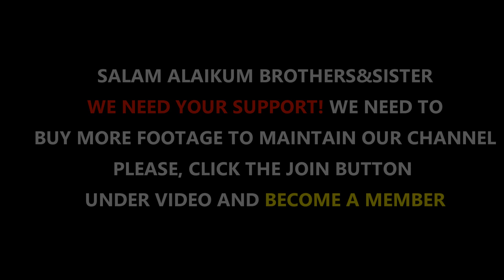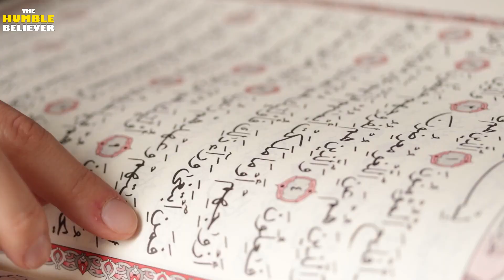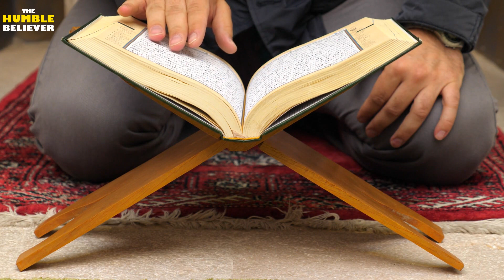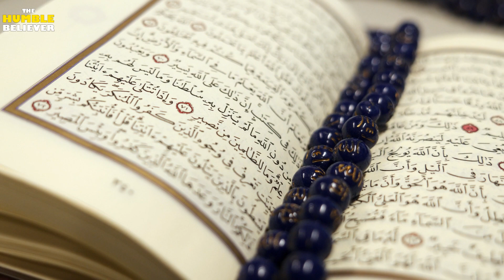The Greatest Miracle of Our Prophet - Hamza Yusuf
PLEASE NOTE:
This footage is Licenced to TheHumbleBeliever. If you use the footage, it will be copyrighted. And vocals are produced exclusively for our content.